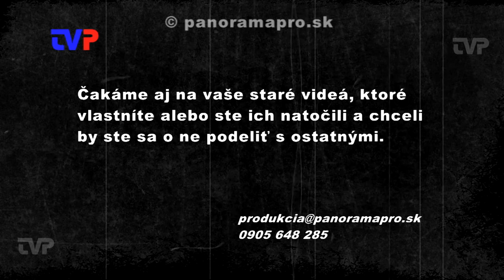Cyklistická štafeta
V roku 1985 sa rozhodlo niekoľko amatérskych cyklistických nadšencov, prejsť niekoľko stoviek kilometrov z Dukly do Prahy.